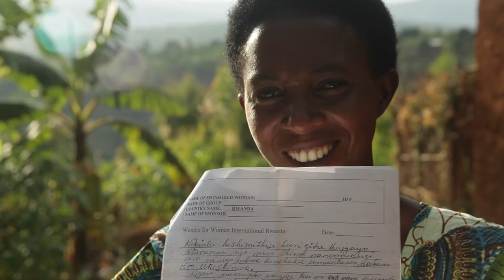The women behind the news stories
Brita Fernandez Schmidt, Women for Women International - UK Executive Director, talks about our work with women survivors of war and how we all have the power to reach out and connect with women.

Film by Millie Harvey